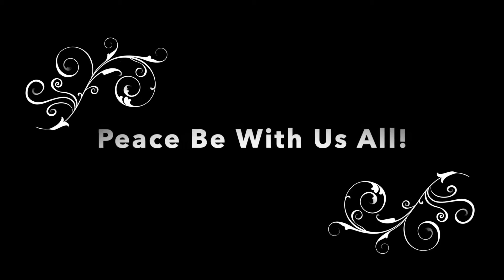一本歯下駄が行く：KAY'S VLOG #139〜There Goes One Tooth Geta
Adventure Runner KAY's VLOG #139 updated on March 7, 2021.

Adventure Runner KAY enjoys One-Tooth Geta walk and run inTondabayashi City, Osaka.

アドヴェンチャー・ランナー 高繁勝彦のVLOG１３９作め、

一本歯下駄で心と体を整えながら駆け回る朝のひと時…